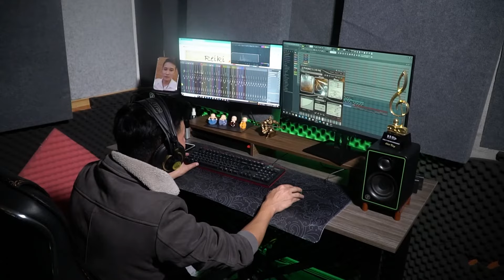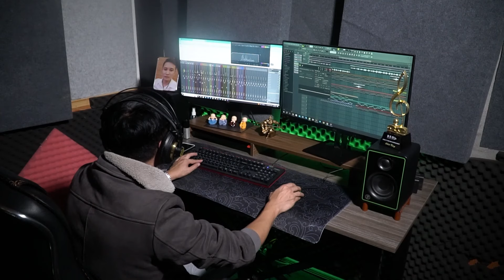VARICOSE VEIN - Samurai Assassin Official 🙏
🙏Welcome to {Samurai Swordplay}, where we embark on a journey to unlock the profound teachings of Musashi Miyamoto, the legendary samurai and philosopher. Immerse yourself in the timeless wisdom of Musashi as we explore his philosophies and principles through captivating discussions and insightful analysis.

👍 Discover the profound philosophies and principles of Musashi Miyamoto as we delve into his timeless wisdom. Through our carefully curated collection of Zen music, we aim to convey the essence of his teachings and inspire a sense of mindfulness and self-discovery.

✔ Whether you seek solace, seek to deepen your understanding of Musashi's legacy, or simply desire to relax and unwind, "Solitary Samurai" offers a sanctuary of tranquility. Allow the gentle whispers of the Japanese flute to guide you towards inner peace and serenity.

► Here music helps ease the mind.

 🎨 Artwork by Samurai Swordplay